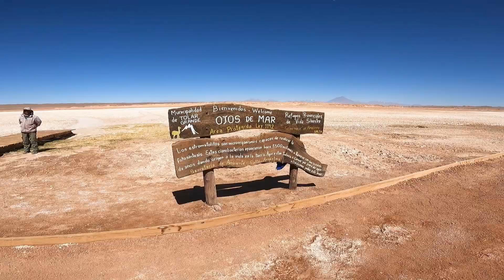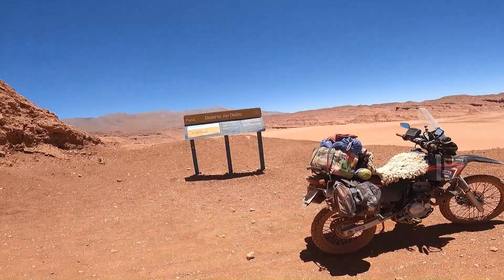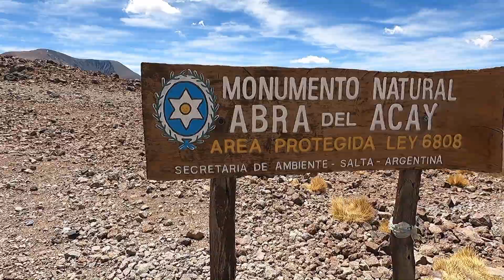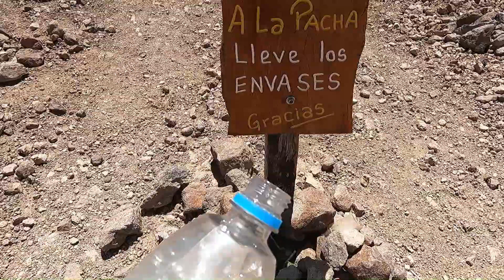VIENEN de TODO el mundo a este LUGAR | TREN DE LAS NUBES | ARG 5 HONDA TORNADO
Llegamos a San Antonio de los CObres, luego de un camino increible desde Tolar Grande
 Comenten que les parecio el video!!!